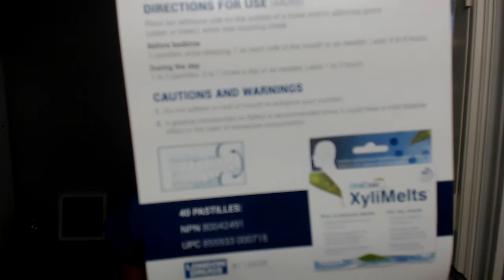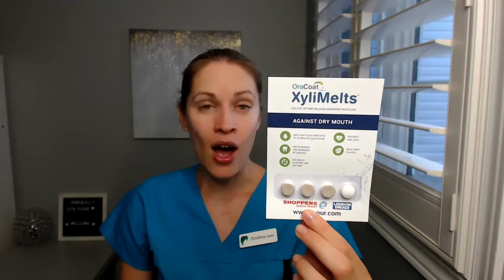Dentistry Has Changed - Is Your Office Up to Date?